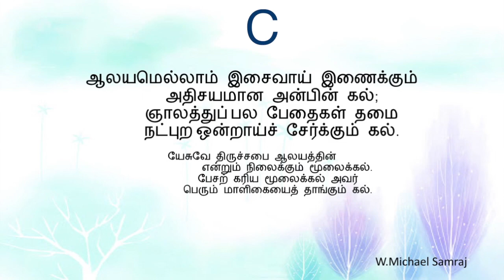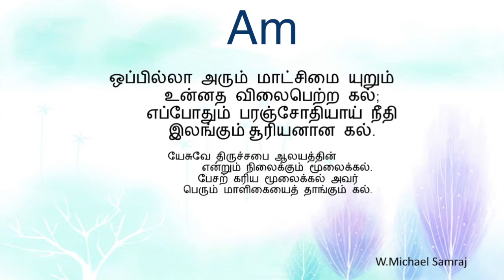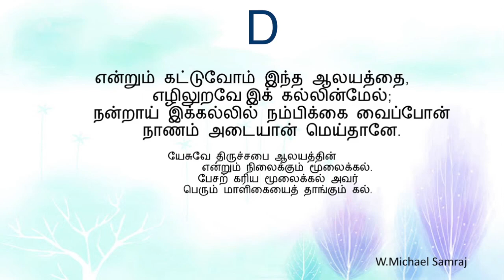263 யேசுவே திருச்சபை ஆலயத்தின் (கீர்த்தனை - 263) Yesuve Thiruchabai/tamil /composer thought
263 யேசுவே  திருச்சபை  ஆலயத்தின்  (கீர்த்தனை - 263)
 Yesuve Thiruchabai/
tamil /
composer thought
G major 7/8 120 bpm
நண்பர்களே!
W.Michael Samraj

பல்லவி

                   யேசுவே திருச்சபை ஆலயத்தின்
                   என்றும் நிலைக்கும் மூலைக்கல்.

அனுபல்லவி
                        பேசற் கரிய மூலைக்ககல் அவர்
                        பெரும் மாளிகையைத் தாங்கும் கல். - யேசுவே

சரணங்கள்

1.         ஆகாதிதென்று வீடு கட்டுவோர்
            அவமதித்திட்ட இந்த கல்;
            வாகாய் ஆலய மூலைக் கமைந்து
            வடிவாய்த் தலைக்கல்லான கல். - யேசுவே

2.         ஆலயமெல்லாம் இசைவாய் இணைக்கும்
            அதிசயமான அன்பின் கல்;
            ஞாலத்துப்[1] பல ஜாதிகள் தமை
            நட்புற[2] ஒன்றாய்ச் சேர்க்கும் கல். - யேசுவே

3.         ஒப்பில்லா அரும் மாட்சிமை யுறும்
            உன்னத விலைபெற்ற கல்;
            எப்போதும் பரஞ்சோதியாய் நீதி
            இலங்கும்[3] சூரியனான கல். - யேசுவே

4.         காற்றுக்கும் கன மழைக்கும் அசையா
            கடிய மாபலமான கல்;
            மாற்றிக் கலியை ஆற்றுத் துயரைத்
            தேற்றி சபையைக் காக்குங் கல். - யேசுவே

5.         என்றும் கட்டுவோம் இந்த ஆலயத்தை,
            எழிலுறவே[4] இக் கல்லின்மேல்;
            நன்றாய் இக்கல்லில் நம்பிக்கை வைப்போன்
            நாணம் அடையாள மெய்தானே. - யேசுவே

- வே. சந்தியாகு

[1] பூமியின்
[2] சினேகமுண்டாக
[3] ஒளிவீசும்
[4] அழகாய்